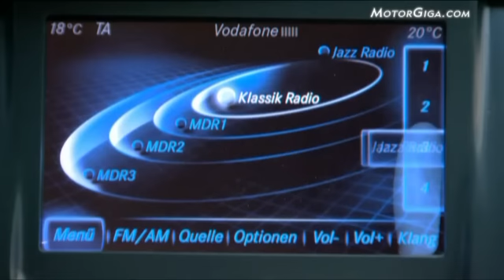Mercedes F800 (Salón de Ginebra 2010)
Un prototipo de Mercedes que conjuga estilo y elevadas dosis de tecnología.